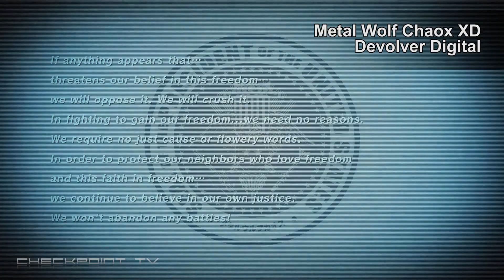Metal Wolf Chaos XD Gameplay Sampler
The world has waited fifteen years for the release of FromSoftware's Metal Wolf Chaos outside of Japan. Metal Wolf Chaos XD is a modernized re-release of FromSoftware's 2004 mech shooter with upgraded visual fidelity, refined controls and gameplay, a new save system, and 4K + 16:9 support for modern displays.

The country is in peril as President Michael Wilson defends the nation against a full-scale rebellion led by Vice-President Richard Hawk and the mechanized legions he commands. As the 47th President of the United States, it is your sworn duty to take your country back by any means necessary and end this unjust coup d'etat! Battle in your advanced mech - armed to the teeth - across iconic American landscapes including the Brooklyn Bridge, the Grand Canyon, and the front steps of the White House.

FromSoftware originally released Metal Wolf Chaos in December 2004, appearing exclusively on the original Xbox and only in Japan. The game went on to become somewhat of a legend as it was hard to acquire and even harder to play outside of Japan with most fans experience of the game through YouTube videos and the occasional screenshot. Devolver Digital and FromSoftware have partnered together with developer General Arcade to modernize Metal Wolf Chaos with updates to the game including upgraded visual fidelity, refined controls and gameplay, a new save system, and 4K + 16:9 support for modern displays.